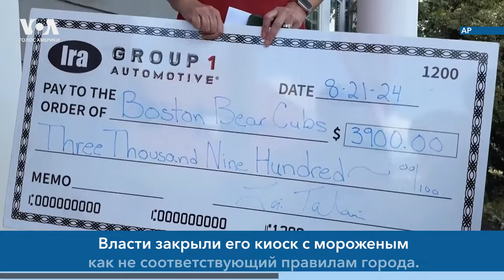Трамп снова под судом. Трагедия семьи в Нью-Йорке. Доброта жителей Норвуда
🔹Экс-президент Дональд Трамп снова предстанет перед судом по делу о вмешательстве в выборы 2020 года. Прокуроры изменили формулировки, учитывая постановление Верховного суда о президентском иммунитете.
🔹В городе Сиоссет, штат Нью-Йорк, несогласный с продажей дома своей покойной матери 59-летний мужчина застрелил из дробовика трех своих братьев и племянницу и затем покончил жизнь самоубийством.
🔹Жители города Норвуд в Массачусетсе собрали $20 тыс. для 12-летнего Дэнни Доэрти, который пытался собрать денег на помощь хоккейной команде своего брата, продавая самодельное мороженое. Власти закрыли его киоск с мороженым как не соответствующий правилам города.
🔹В Колорадо власти расследуют убийство заводчика породистых собак и похищение 10 щенков добермана. 57-летний Пол Пиви продавал обученных 7-месячных щенков этой породы собак.
🔹Владельцы Национальной футбольной лиги (НФЛ) разрешили некоторым частным инвестиционным компаниям покупать до 10% акций команд, которые в общей сложности намерены инвестировать $12 млрд.